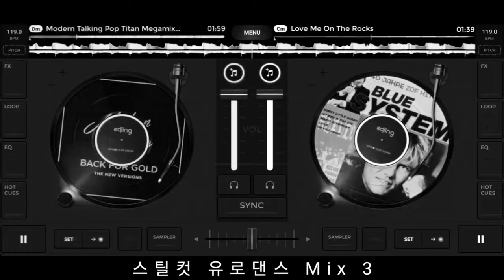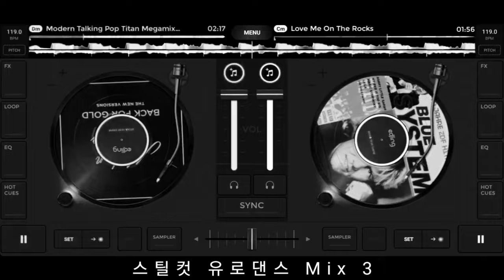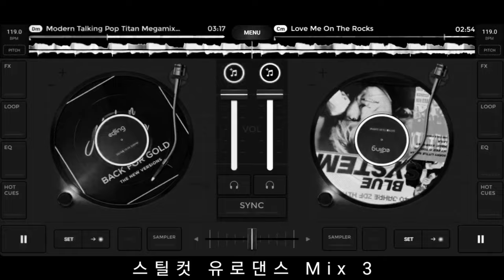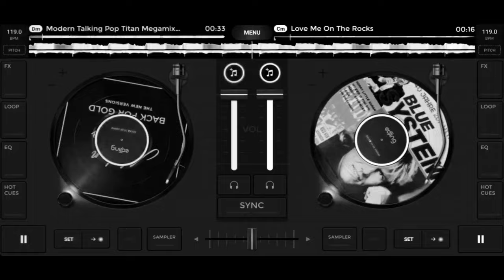Dj스틸컷 유로댄스 mix 3 추억의 롤러장 정통유로 😚😚😚